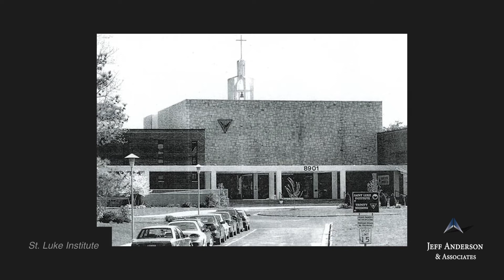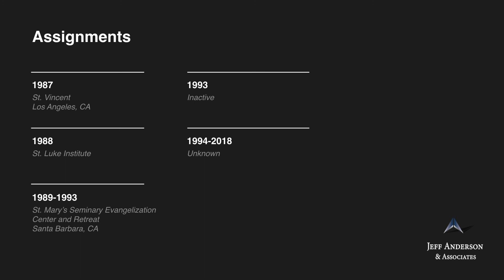Priest Accused of Sexual Abuse: Carlos Rene Rodriguez (Archdiocese of Los Angeles)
Fr. Carlos Rene Rodriguez, C.M.     Ordination: 1986

Fr. Carlos Rodriguez was a member of the Vincentian religious order. Fr. Rodriguez has been accused by at least six people of child sexual abuse from 1984 to 1994. Fr. Rodriguez has been named in at least five civil lawsuits. In 1987, Fr. Rodriguez confessed to sexually abusing a 16-year-old boy. In 1988, Fr. Rodriguez was sent to St. Luke Institute, an institution known for treating priests accused of child sexual abuse. In 1993, Fr. Rodriguez left the Vincentian community and the Archdiocese of Los Angeles removed his faculties as a priest. In 1998, Fr. Rodriguez was laicized.

In 2004, Fr. Rodriguez was convicted of sexual abusing two boys in approximately 1988 to 1993 and was sentenced to eight years in prison. In January 2008, Fr. Rodriguez was released from prison on parole. As of 2013, it is believed that he was residing in a private residence in Huntington Beach, CA and is registered as a sex offender. In 2016, Fr. Fr. Rodriguez was removed after the church found out about his history. Fr. Rodriguez was included in the Archdiocese of Los Angeles’ list of priests accused of sexual misconduct involving minors. Fr. Rodriguez’ current whereabouts and whether he has access to children are unknown.

1987 St. Vincent, Los Angeles, CA
1988 St. Luke Institute
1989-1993 St. Mary’s Seminary Evangelization Center and Retreat, Santa Barbara, CA
1993 Inactive
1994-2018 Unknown